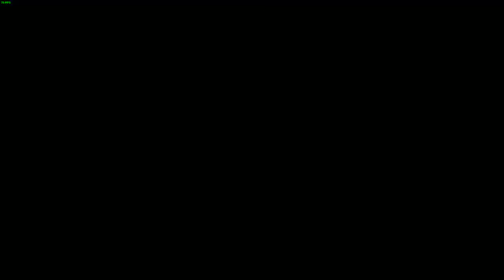RAGE NO LOOP IMPOSSÍVEL E TRAPAÇAS - GTA V ONLINE CORRIDAS - BACKSLOCK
Gostou do vídeo? Se cagou de rir do vídeo? =)

Sobre o jogo:
Corridas de GTA V Online! Corridas customizadas, feita por jogadores para todos jogarem, baixados do site da Social Club qualquer um tem acesso a corrida! GTA 5 Online é um jogo de tiro em primeira pessoa (FPS) ou em terceira pessoa, você escolhe! Roubos a banco, roubo de carros, muita diversão e o melhor de tudo, é tão bom que nunca acaba! Você pode trolar seus amigos, trolar sua família, se jogarem claro, fazer pegadinhas com todo mundo!

Série Viagem Entre Mundos:
Mod: Universal: Interdimensional Escape

Configuração do PC:
*i5 4460
*GTX 750 2GB
*8GB RAM
*Sou pobre tá? Me esquece..